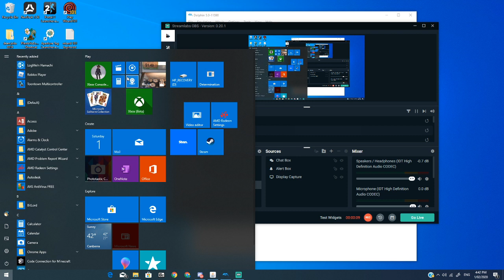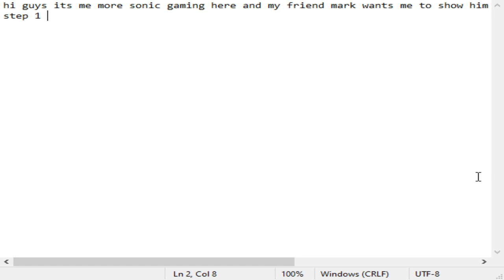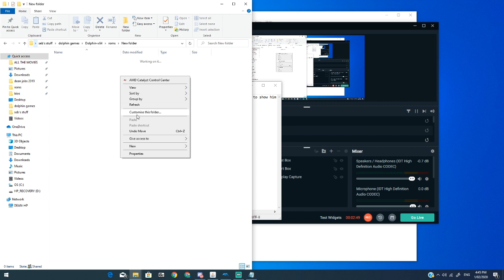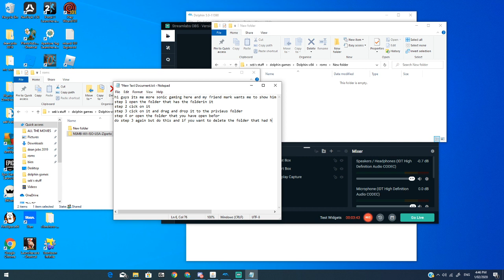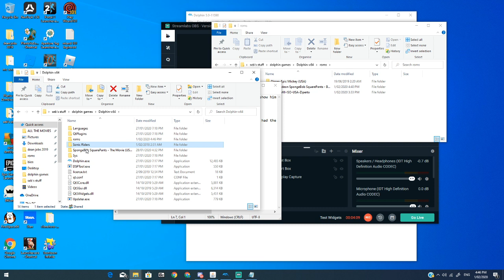how to drag and drop the folder you want to anther folder